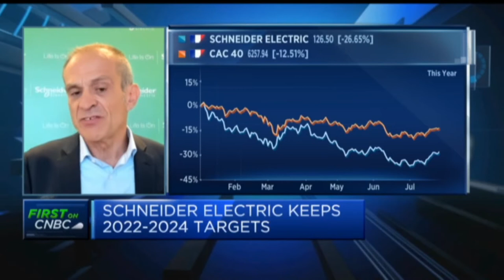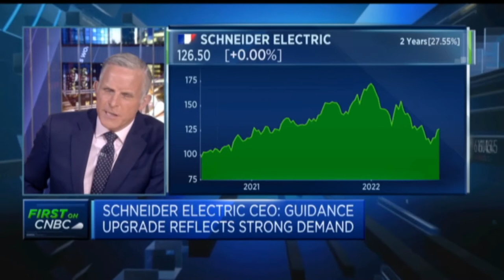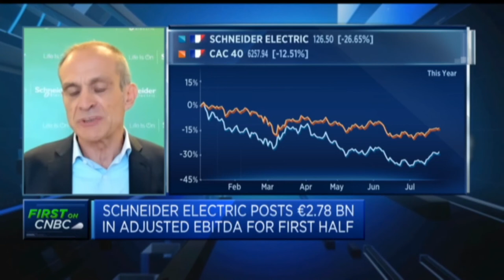Schneider Electric CEO says it's upgrading its guidance on strong demand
Jean-Pascal Tricoire, CEO of Schneider Electric, discusses the energy transition and the importance of sustainability.